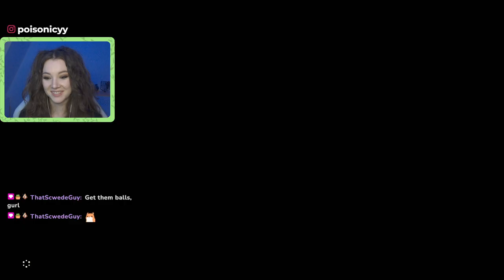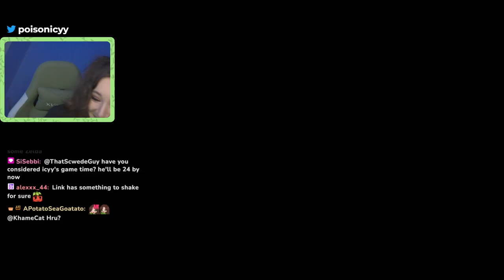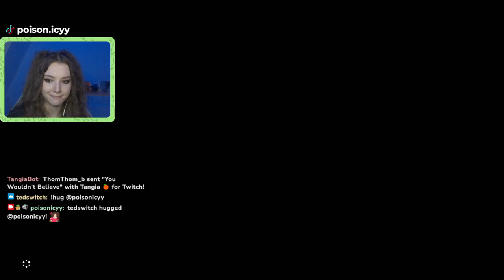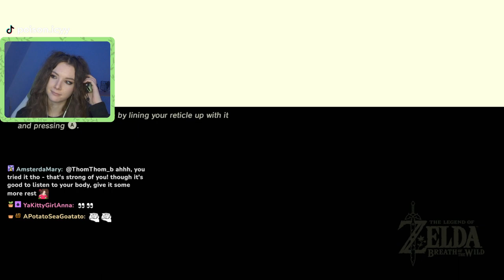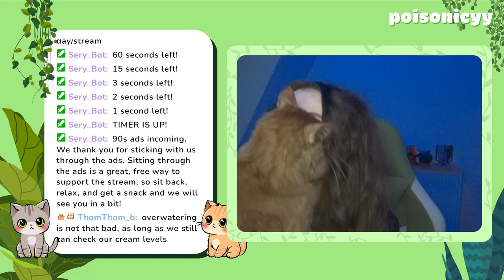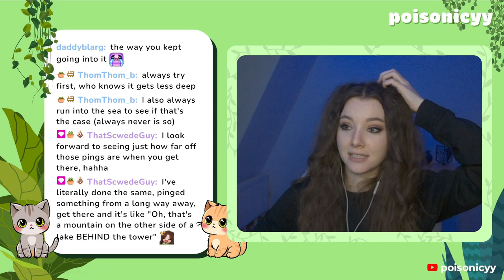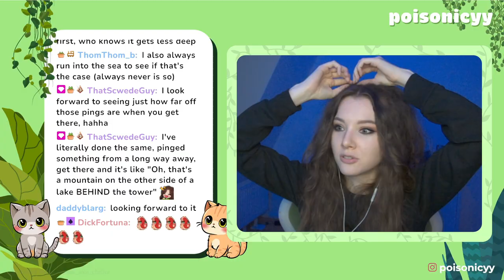🌱 more exploring, I guess? | first playthrough | ZELDA: BOTW | 27 Nov 2024